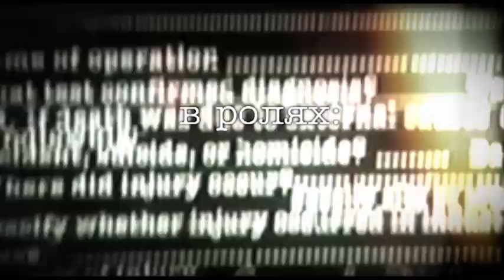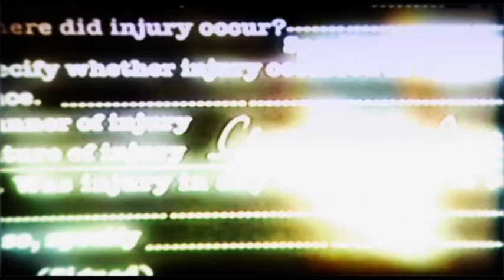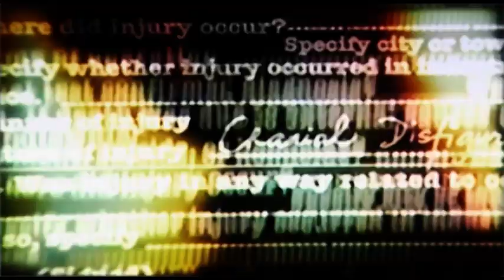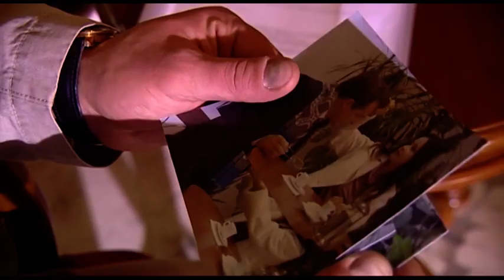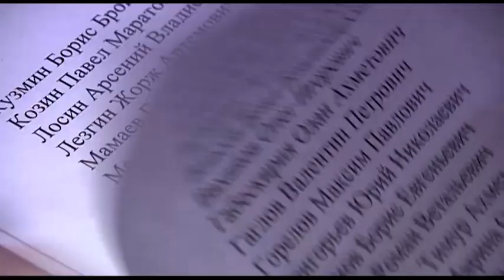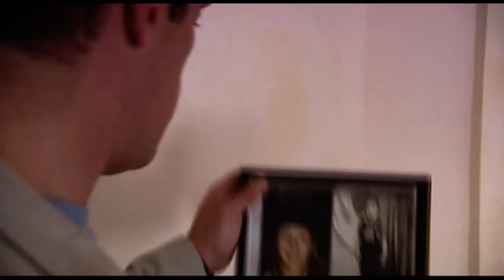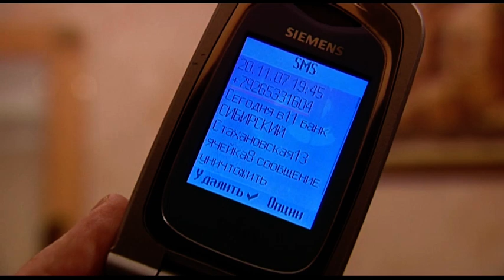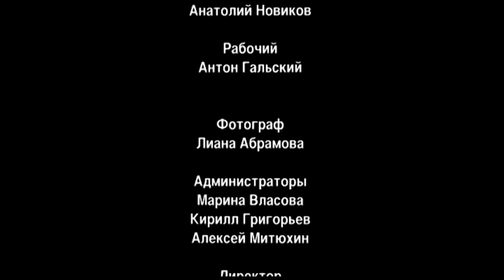Украсть у… 5 Серия. Криминальный Детектив. Лучшие сериалы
Следы похищенных миллиардов выводят на ныне опального олигарха Чудиновского. Хитроумную операцию разрабатывали и осуществляли сотрудники силовых ведомств – полковник Вихров и майор Алтынов. Они же пытались вовлечь в операцию майора ФСБ Вячеслава Корнышева, но тот отказался стать предателем и ушел «в бега».
Времена меняются. Корнышев вновь возвращается к службе и подключается к поиску похищенных миллиардов. С первых же шагов следствие сталкивается с неожиданными трудностями - при туманных обстоятельствах погибают два офицера ФСБ… Чтобы вернуть миллиарды в Россию, Корнышеву придется применить весь свой профессиональный опыт, пройти через опаснейшие ситуации и искушения, а наградой герою станет не только чувство честно выполненного долга, но и обретенная в «боях» любовь.